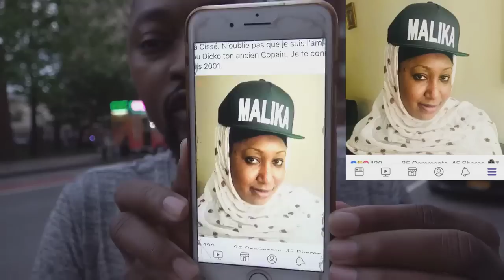La demission de Alima Cisse du Groupe Malika et les Vocaux du Commandant Methe